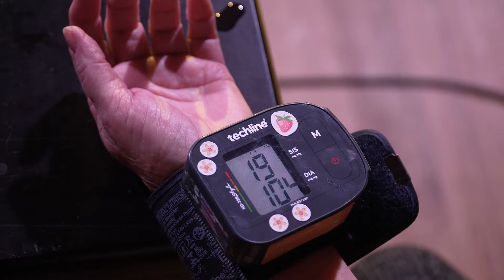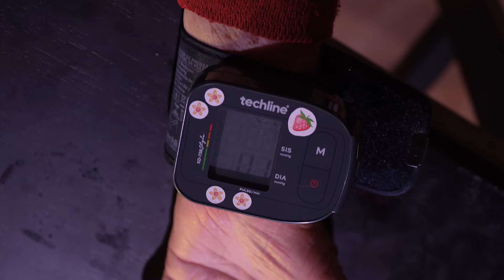SRA. ELIZABETE x DONA NILZA | Campeonato de Pressão Alta